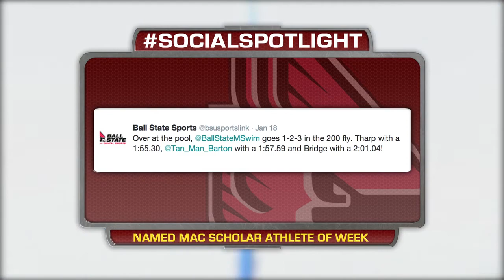[SocialSpotlight] @BallStateMSwim's Drew Tharp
Ball State men's swimmer Drew Tharp was named MAC Scholar Athlete of the Week for the second week in a row.

Tharp is coming off a dual meet against Eastern Illinois where he earned an individual victory and was a member of a relay win.

Follow @bsusportslink on Twitter. Produced by Zac Miklusak and Torey Fox.